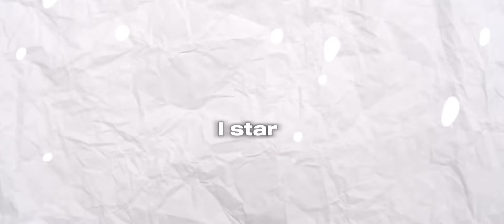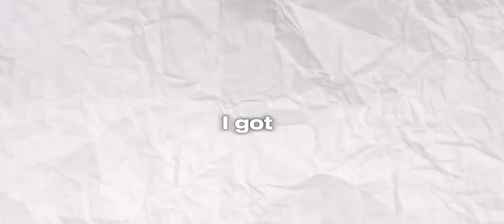5 Year Gaming Setup Progression…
Socials🖥️!
Songs use in this video not mine!